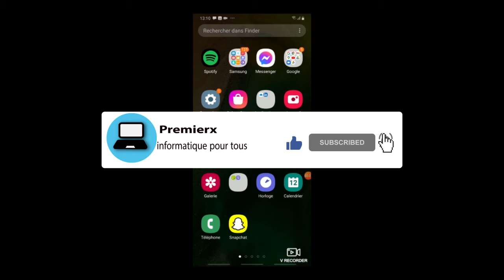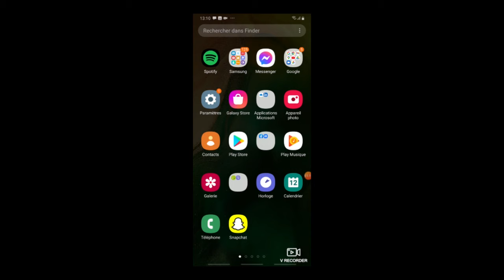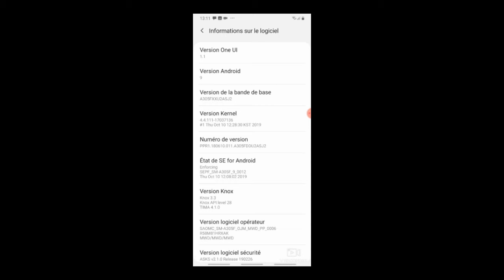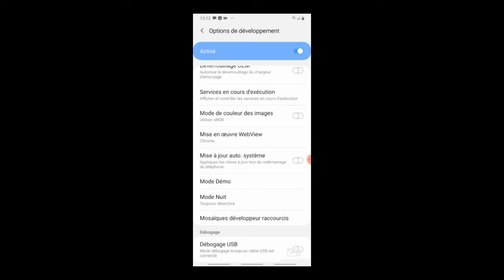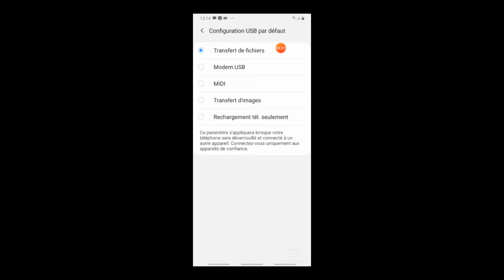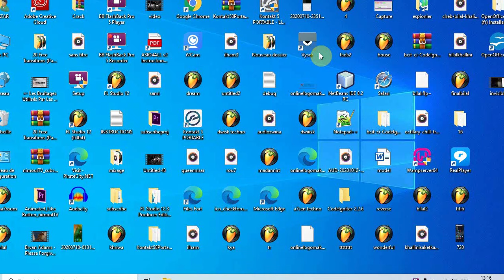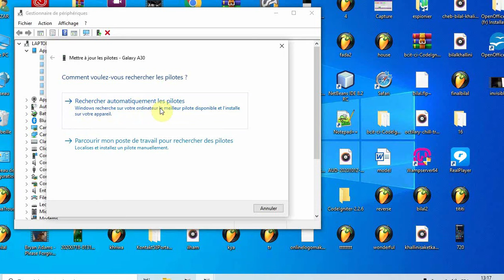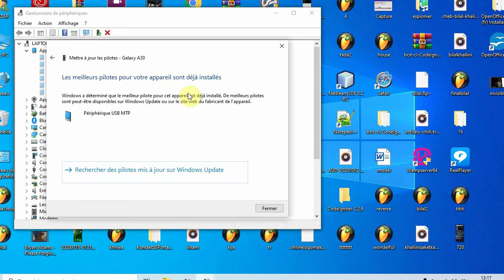comment résoudre le problème téléphone Android non détecté sur votre ordinateur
MERCI
dans cette video je vous montre comment résoudre le problème téléphone Android non détecté sur  votre ordinateur  en utilisant la connexion câble usb